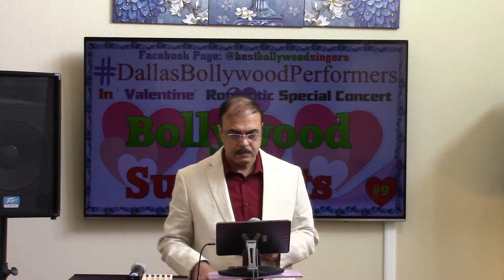O Tumse Achha Kaun Hai by Nishikant